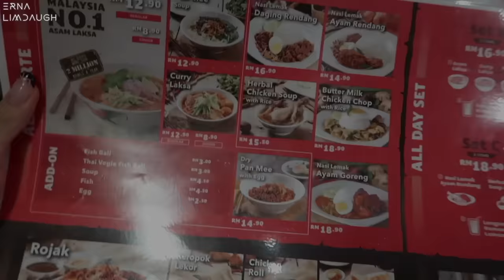MALAYSIA VLOG 🇲🇾 GRWM + friend's wedding 👰🏻‍♀️💍 | Erna Limdaugh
My trip to Malaysia - Kuala Lumpur 🇲🇾 Attending my friend, Sarah's wedding 👰🏻‍♀️

I hope you enjoy this simple vlog